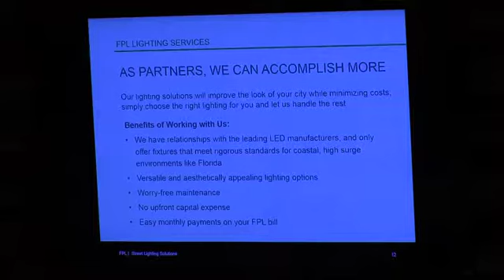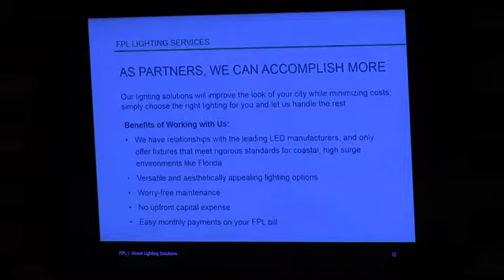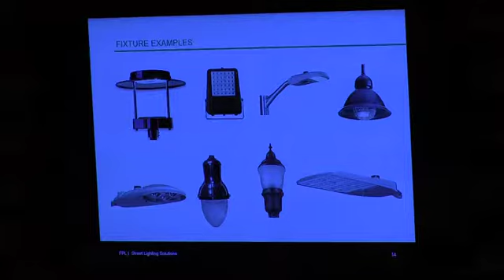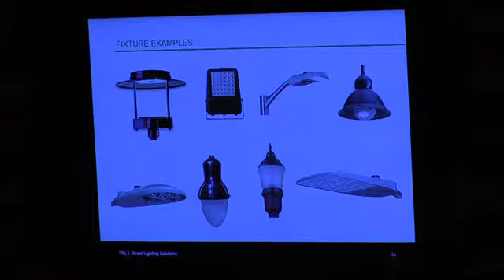Biscayne Park - 12/05/17 Regular Commission Meeting